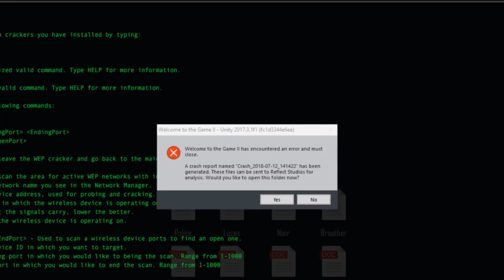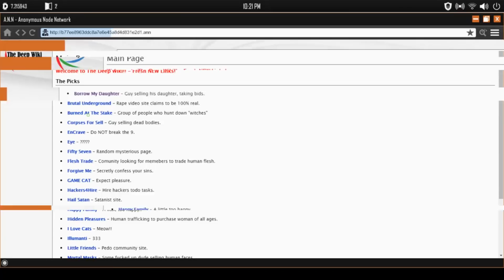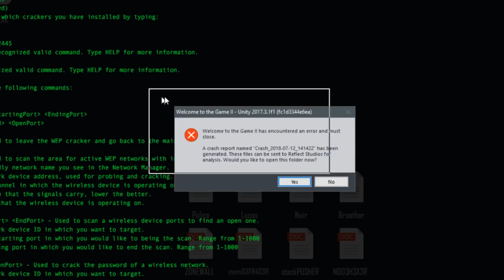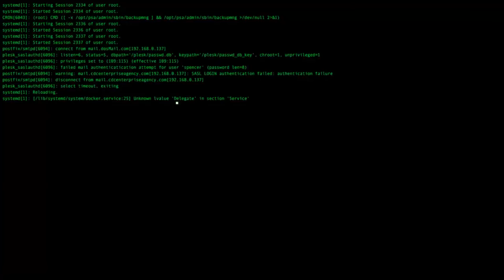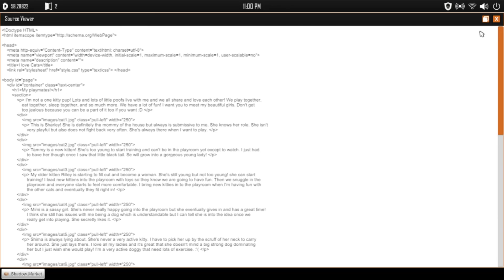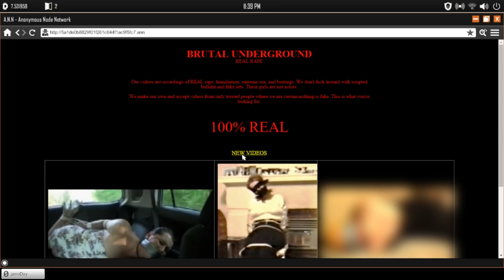ALE NÉ... - Welcome to the game 2 #3 [CZ]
Tenhle web je 2dýp4mý
Děkuji za sledování videa a za vaši podporu! :)
Užijte si videa! :)
Váš Snail!